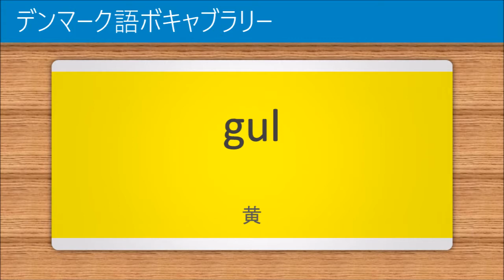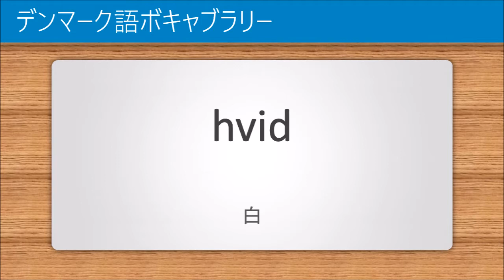デンマーク語講座3 | 色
このビデオ講座はデンマーク語の初学者が基本単語を習得できるように作られています。各単語は、Googleテキスト読み上げによって3回（通常、ゆっくり、通常）読み上げられます。